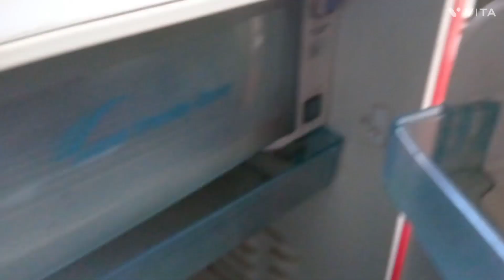aaj main dikha raha hun ghar mein fridge Kaisa safe Rakhna chahie#shots vlogs 😙😞❤️